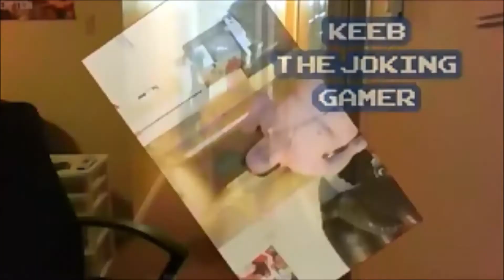takeing a look at